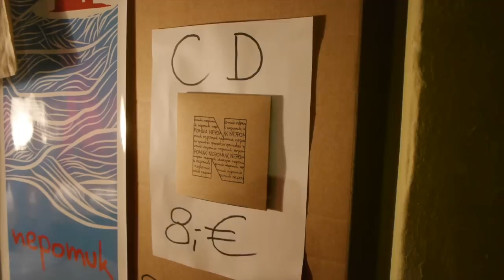Nepomuk Record Release Konzert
Nepomuk Record Release Konzert im Alten Bahnhof Attendorn. Mit Nepomuk, Tobey Trueblood + Rocco Konserve & Band.